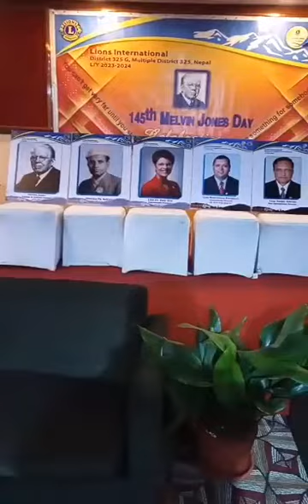लायन्स क्लबको पार्टी समयमा लियको !